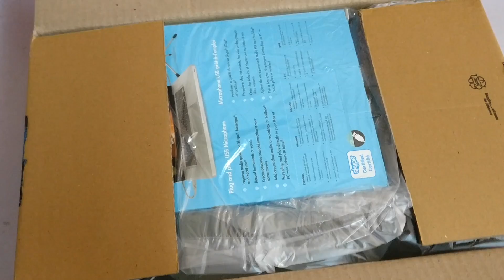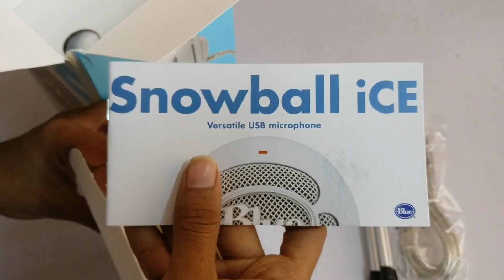Blue Snowball Mic Unboxing (MIC TEST) & Quick Setup 2017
Today we will unbox the Blue Snowball iCE microphone! I also gave the Blue Snowball mic a test so let me know what you think of the quality!

Blue Microphones Snowball iCE Condenser Microphone (White)
(Just an basic app for fun)

We Hope This Video was helpful for Everyone.